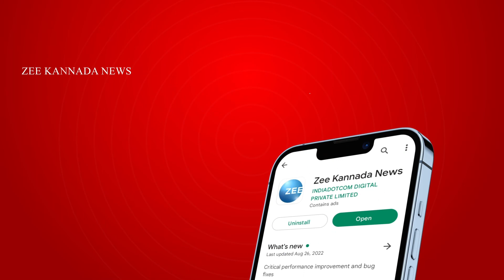Farmers Protest | Cauvery Water dispute | 82 ದಿನಗಳಿಂದ ರೈತ ಹಿತರಕ್ಷಣಾ ಸಮಿತಿಯ ನಿರಂತರ ಧರಣಿ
ತಮಿಳುನಾಡಿಗೆ ಕಾವೇರಿ ನೀರು ರಿಲೀಸ್‌ಗೆ ಆದೇಶ ಹಿನ್ನೆಲೆ
ಮಂಡ್ಯದಲ್ಲಿ ತಾರಕಕ್ಕೇರಿದ ಕಾವೇರಿ ಕಿಚ್ಚು, ಹೋರಾಟ
ನೀರು ಬಿಡದಂತೆ ರೈತರಿಂದ ಉಪವಾಸ ಸತ್ಯಾಗ್ರಹ ಆರಂಭ
82 ದಿನಗಳಿಂದ ರೈತ ಹಿತರಕ್ಷಣಾ ಸಮಿತಿಯ ನಿರಂತರ ಧರಣಿ
ಧರಣಿ ಜೊತೆಗೆ ಉಪವಾಸ ಸತ್ಯಾಗ್ರಹ ಆರಂಭಿಸಿದ ರೈತರು